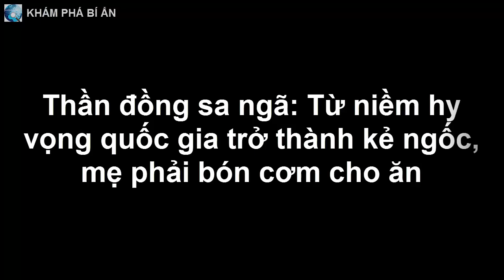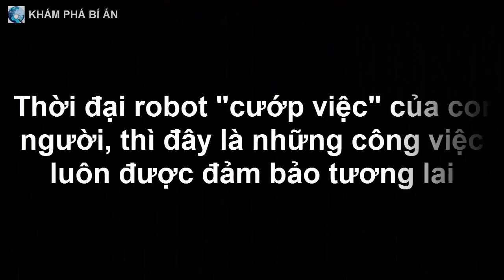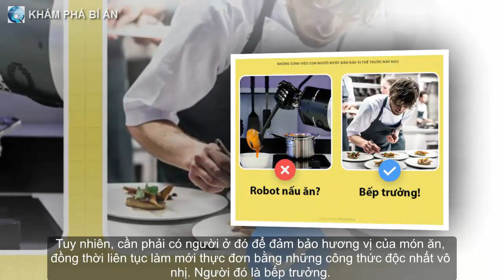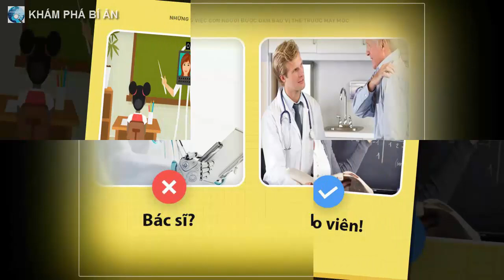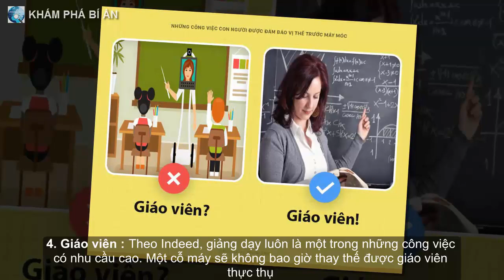Thần đồng sa ngã: Từ niềm hy vọng quốc gia trở thành kẻ ngốc, mẹ phải bón cơm cho ăn